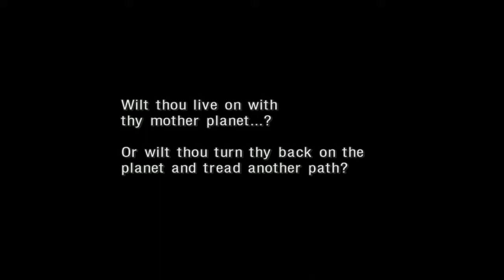Chrono Cross Radical Dreamers Edition: Hi Ho Tank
Such a serious scene following such a silly boss.
Should Razzly be alive she will help Rosetta and things will work out fairly well.
Should you have chosen the Route I did their village is kinda massacred.
Should you Kill the Hydra before saving Razzly then not only will Razzly die but the forest will be screwed, the village will be massacred, and Rosetta will die.

I'm thinking of doing a NG+ run covering the worthwhile alternate routes